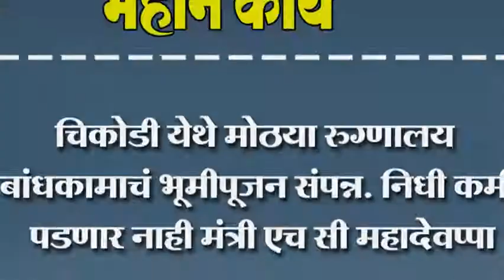चिकोडी येथे मोठया रुग्णालय बांधकामाचं भूमीपूजन संपन्न. निधी कमी पडणार नाही मंत्री एच सी महादेवप्पा